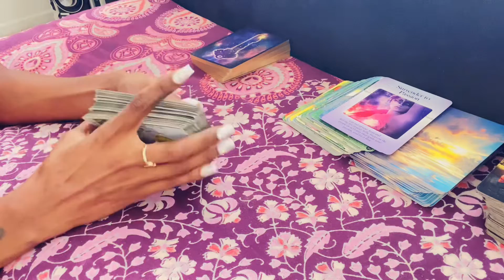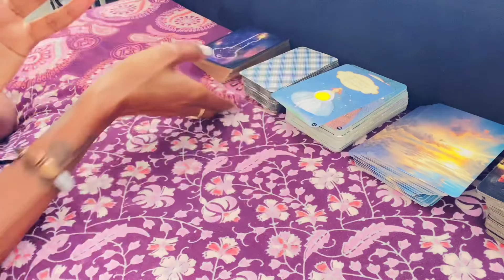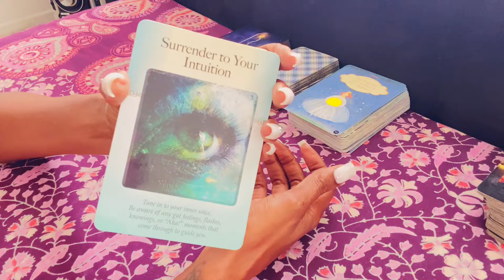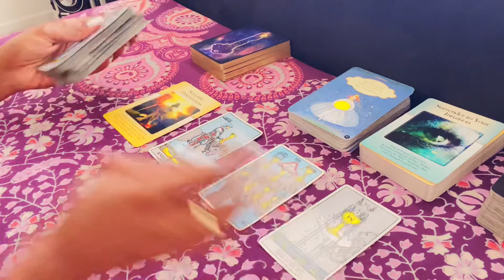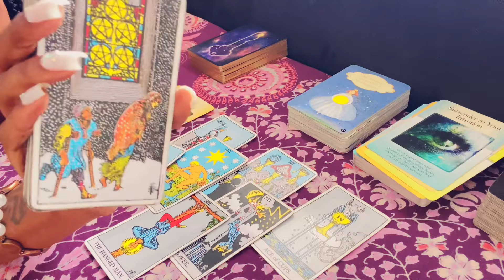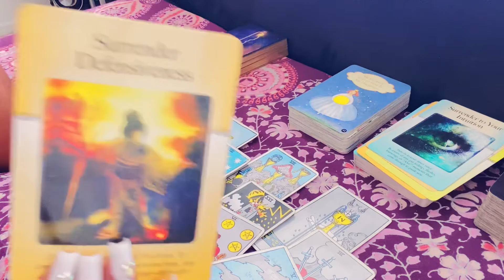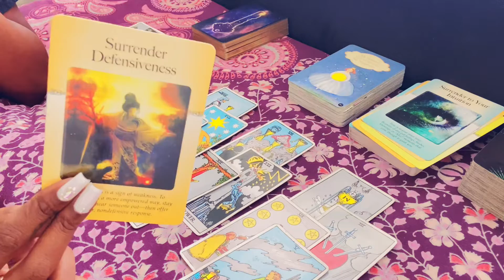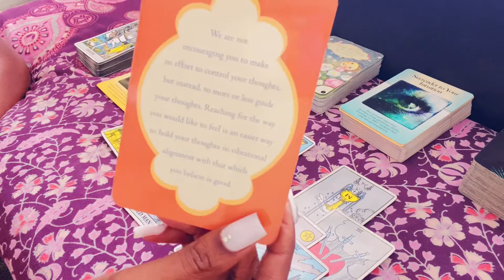ITS TIME TO SHOW UP IN YOUR LIFE! EVEN IF YOU HAVE TO TAKE BABY STEPS COLLECTIVE TAROT READING 💫💫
🧿My placements:
Scorpio ☀️ Sagittarius 🌙 Aries 🌅